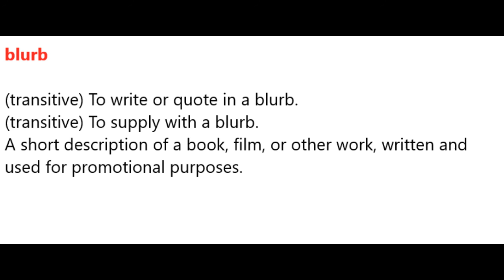Blurb Meaning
Meditation
Investment Products
Metatrader 4 copytrading
Foods
Grandma's Flavors
Fitness
HIIT IT HARD The melting fat Guide